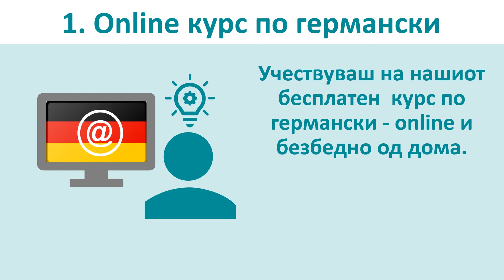MK - Events Qualifizierungsmodell Update